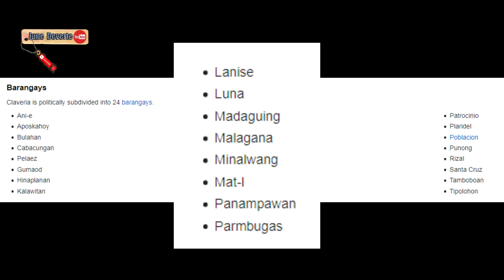View deck of Claveria | Claveria Misamis Oriental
View deck of claveria is one of the famous tourist destination of the province. Comprises of 24 barangay's.

I would like to thank you to everyone who are watching my videos..Hope you will share and